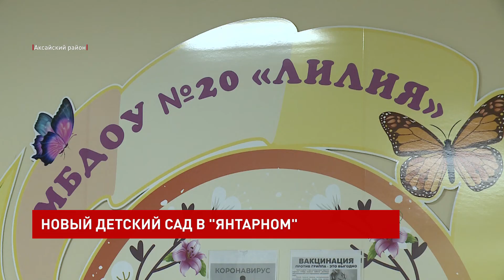Открыт новый детский сад в поселке Янтарный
До нынешней зимы этим маленьким жителям Янтарного приходилось ездить в детский сад соседнего поселка. В единственном дошкольном заведении банально не хватало мест. И вот он, их новый дом. Абсолютно новый, пока еще не принявший в свои стены детей.

Александра Ильина, заведующая детским садом «Лилия»:
«Детский сад современный. Он не модульный, это капитальное строение. Построен по современным требованиям СанПиНа, отвечает всем санитарным нормам. Три изолированные группы от полутора до 7 лет. Значит, будет еще ясельная группа».

А еще в детском саду юным сельчанам будет максимально комфортно. Теплые полы, суперсовременный пищеблок. Музыкальный класс, помещение для изучения правил дорожного движения. Все это уже ждет ребятню.

Игорь Гуськов, первый заместитель губернатора Ростовской области:
«Дети здесь получат достойное воспитание. Набран прекрасный, профессиональный коллектив. Этот детский сад был очень нужен, поскольку существовала очередность, в том числе и детей в возрасте до трех лет. Ввод этого детского сада решает эту проблему. А мы продолжаем работать и в Аксайском районе, и в Ростовской области в целом. Для того, чтобы в течение короткого времени полностью ликвидировать очередность в детские дошкольные образовательные учреждения».

Построен детский сад в Янтарном в рамках национального проекта «Демография». Потрачено на него больше 76 млн рублей.